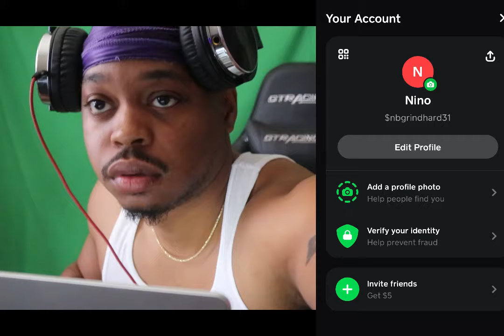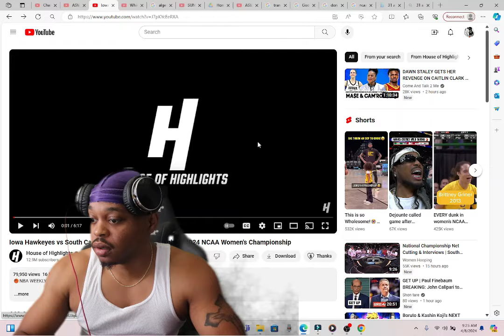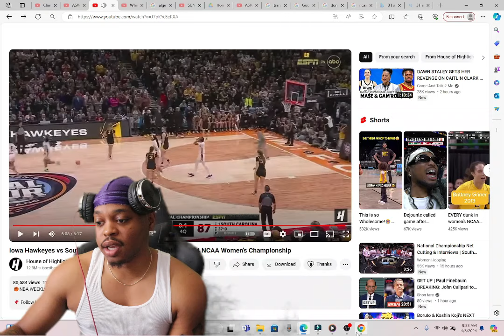1 Mission... Stop 22... Iowa vs South Carlina NCAA Womens National Championship Highlights(reaction)